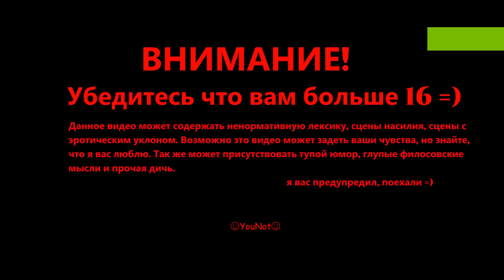The Witcher. Прохождение #16. Болото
как то тут больно